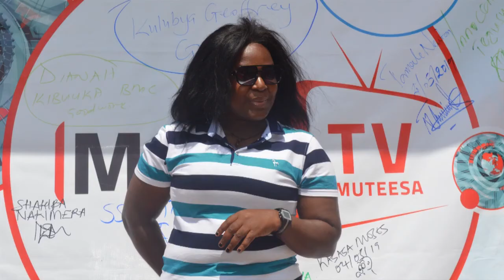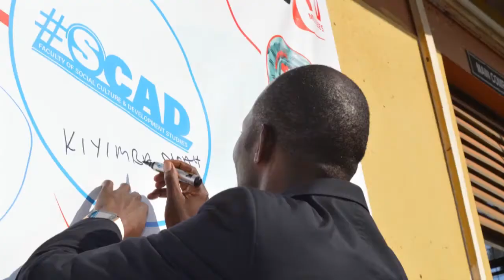Three female media workers dies in eastern Afghanistan by Nayiga Brenda